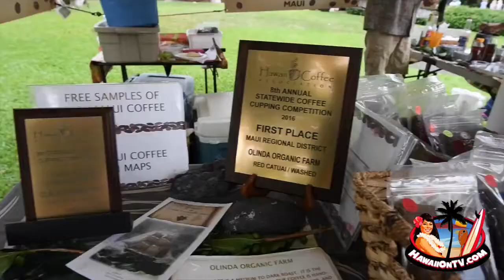Seed To Cup Coffee Festival 2016 - Maui, Hawaii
• COFFEE GROWING • COFFEE PROCESSING • COFFEE ROASTING
• ESPRESSO PREPARATION • ALTERNATIVE BREWING METHODS

Amazing Coffee with Live Music, Food & Family Fun. A great education about Maui Coffee and a chance to get together with friends for great tasting food and music by award winning musicians.